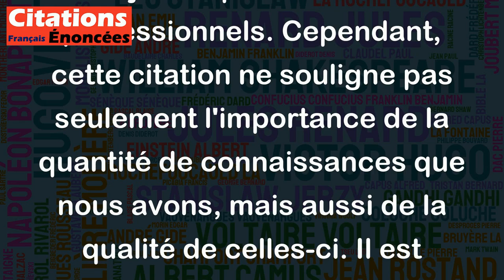Remplissez votre cerveau avec la connaissance. - Karl Lagerfeld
Cette citation de Karl Lagerfeld reflète l'importance de cultiver notre intellect et de continuer à apprendre toute notre vie. En amassant des connaissances, nous développons notre capacité à comprendre le monde qui nous entoure et à nous adapter aux changements. La quête de connaissances peut également nous aider à atteindre nos objectifs personnels et professionnels. Cependant, cette citation ne souligne pas seulement l'importance de la quantité de connaissances que nous avons, mais aussi de la qualité de celles-ci. Il est donc important de chercher des sources d'information fiables et de filtrer les informations erronées afin de ne pas remplir notre cerveau avec des idées fausses.